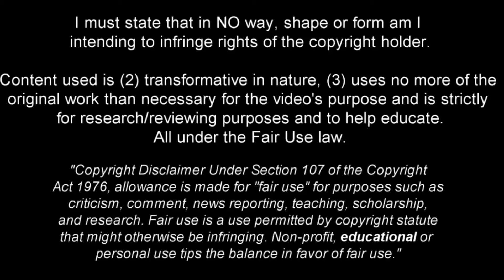Georginio Rutter - Beast in the Making